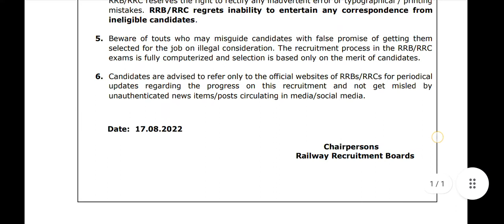rrc group d 3rd phase exam date,rrc group d phase 3 exam date,rrc group d phase 3 zone,rrb group d